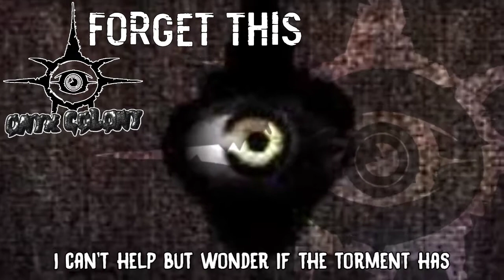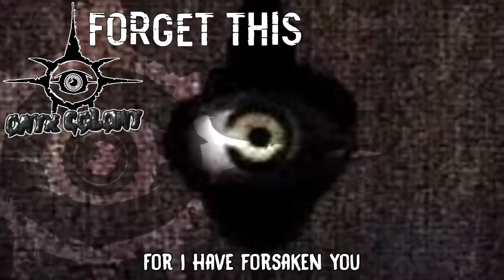ONYX COLONY - Forget This [Fan-made Lyric Video]